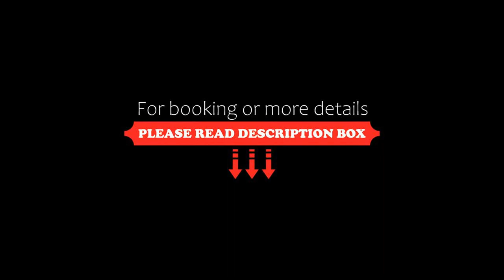Inglessata Rose, Svoronata, Greece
About Property:
You're eligible for a Genius discount at Inglessata Rose! To save at this property, all you have to do is sign in.
Located 900 m away from Agios Achileios Beach, Inglessata Rose is set amidst lush greenery and offers air-conditioned apartments overlooking the fruit-tree garden. Free Wi-Fi is provided throughout the property.
Apartments at Inglessata Rose are tastefully furnished including a private balcony. They feature a kitchenette with small dining area, desk and TV. Each unit also has a a...
Property Type: Hotel
Address: Svoronata , Svoronata, 28100, Greece
Searching For
1. Inglessata Rose - Svoronata - Greece
2. Inglessata Rose - Svoronata - Greece Address
3. Inglessata Rose - Svoronata - Greece Rooms
4. Inglessata Rose - Svoronata - Greece Amenities
5. Inglessata Rose - Svoronata - Greece Offers and Deals
Audio Credit:
Track Title: Subway Dreams
Artist: Dan Henig